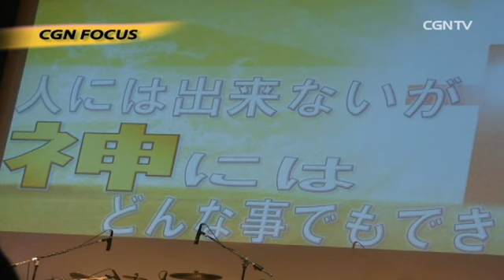[CGN FOCUS]904編 ユースフェスタ決起大会〜PASSION NIGHT〜